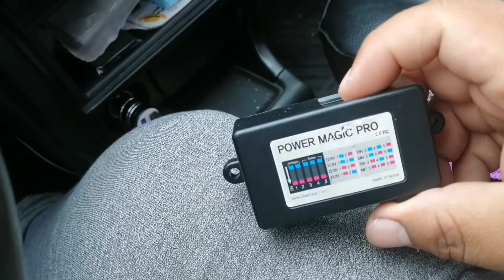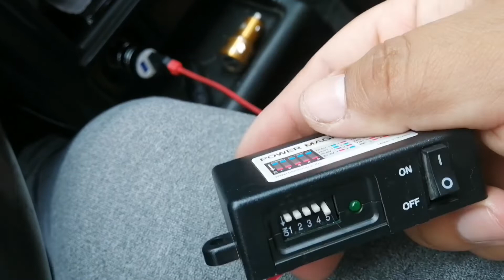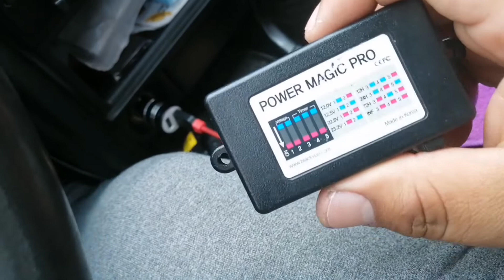SIEMPRE ALERTAS!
Instalación de la cámara blavkvue y un servicio de taxi sospechoso. Cuidado colegas. Saludos